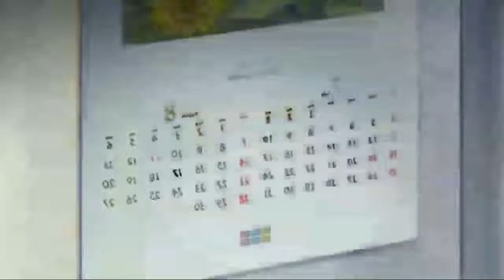Bajarangdal in doraemon